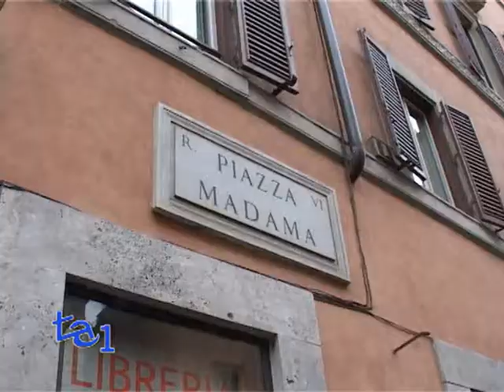BERLUSCONI APRE A GRILLO SU IMPEACHMENT NAPOLITANO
Silvio Berlusconi, all'indomani del passaggio all'opposizione in parlamento, fa un passo verso Grillo. Apre quindi ad un dialogo con il MoVimento 5 Stelle per una nuova Legge Elettorale e sembra anche per chiedere l'impeachment per Giorgio Napolitano.
Secondo "Repubblica", primi avvicinamenti ci sarebbero stati per mezzo di Paolo Becchi, un ideologo vicino al MoVimento, il quale sarebbe stato ricevuto ad Arcore dal Cavaliere.
Intanto il Capo dello Stato, nel suo intervento all'"Incontro su scienza, innovazione e ricerca", parla della possibilita' di una "riqualificazione del Senato" nell'ambito della "riforma del nostro cosiddetto bicameralismo paritario".
"Si cerca -ha sottolineato il Capo dello Stato- di superare ripetitivita', duplicazioni e complicazioni soprattutto nel processo legislativo che non portano ad un'effettiva qualificazione dell'attivita' parlamentare e del ruolo del Parlamento".